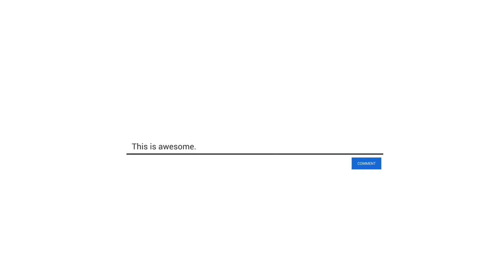DIY Simple & Easy Origami Masu Box Tutorial - Easiest Method -Art with SoHum- How to make Paper Box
Hello Viewers;
Learn how to make an easy origami masu box, using the easiest method. This method gives you the perfect origami box and saves time. Great for beginners specially,

I've made many origami masu boxes. A tiny change at the start makes assembling the box so much simpler. I'm sure that many people fold their masu box this way. But most tutorials have extra steps and more creases making the box less attractive..

If you like paper crafts, I have a playlist with lots of variety of paper arts

If you want to make a lid, you can simply make another masu box, but this time, don't fold the paper should be little 1cm bigger then the box's paper size

Paper size example: 15 x 15 cm
Final model size: 5.3 x 5.3 cm

To get a box of a specific size, just triple the width.
For example, if you want a box that's 10 x 10 cm, you'd need paper that's 30 x 30 cm.